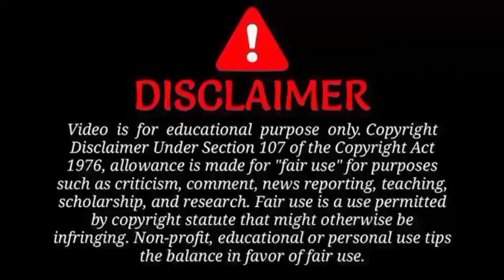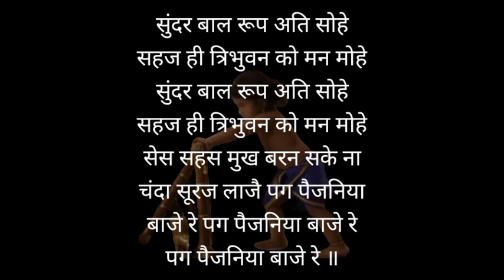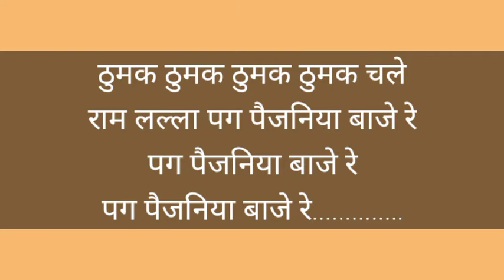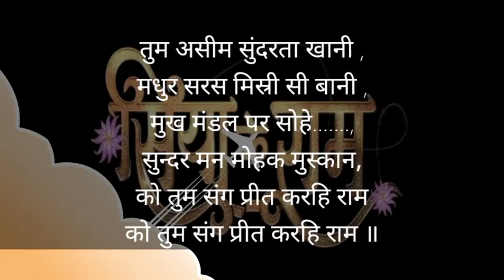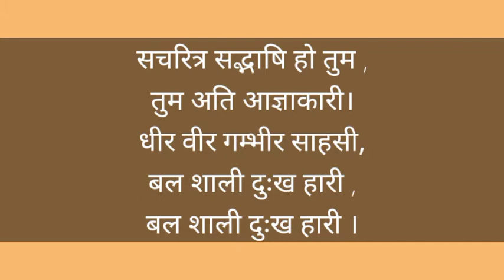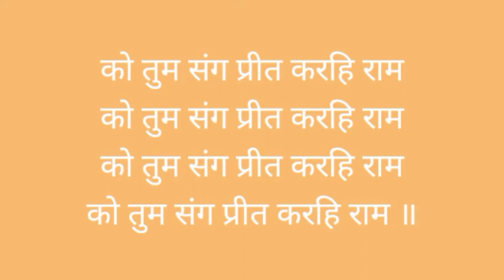Siya Ke Ram Ram Childhood Songs (Thumak Thumak and Tum Aseem Sundarta Khani (Moon Bhajan) Start 0:12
Start 0:12

Start 0:12
Siya Ke Ram Ram Childhood Songs with lyrics
 1. Thumak Thumak Chale Ram Lalla Pag Paijaniya Baje Re and
2. Tum Aseem Sundarta Khani (Moon Bhajan)

This are only for entertainment for all serial songs
This channel only for songs
This channel no copyright any video..
All songs make by me..

धन्यवाद देखने के लिए ❤

This are only for entertainment for hindi songs video serial... (bgm, title songs full. Etc.)